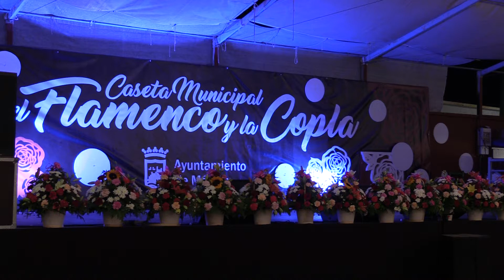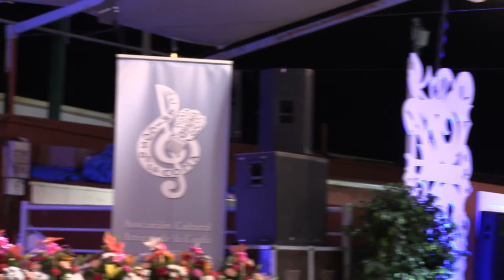LOLA CASTILLO ESCLAVA DE TU AMOR